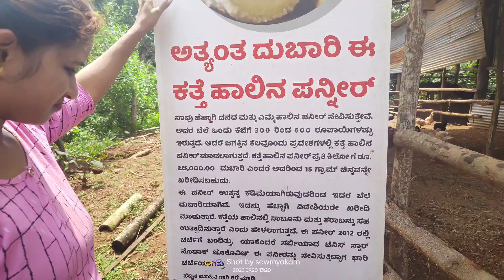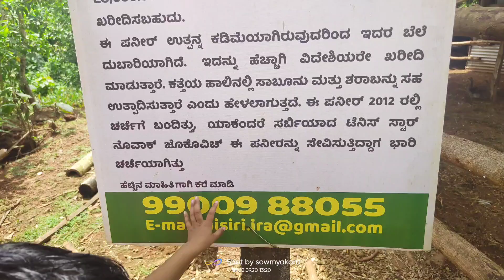ಇರಾ ಕತ್ತೆ ಸಾಕಾಣಿಕೆ ಫಾರ್ಮ್ ಹೌಸ್ ☺️🥰👌|Sanvi Nature Vlog| Kannada vlog Tulu vlog